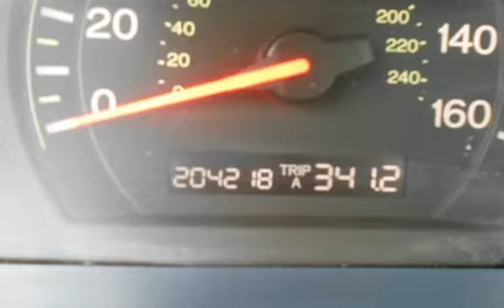2003 Honda Accord EX V-6 for sale in PITTSBURG, CA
Financing Available!

Hablamos Espanol!